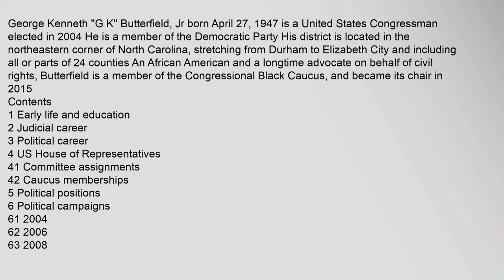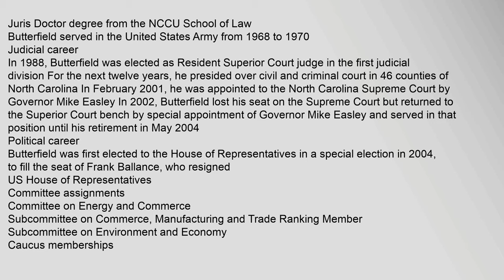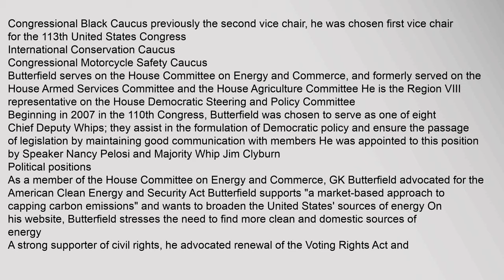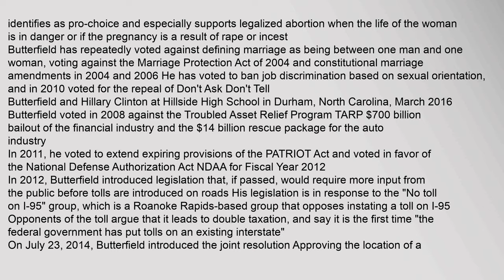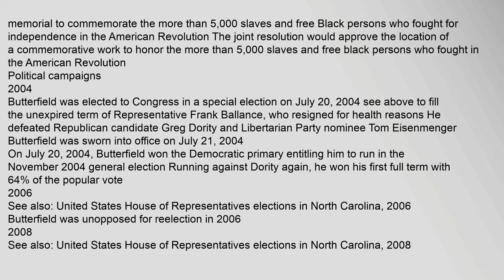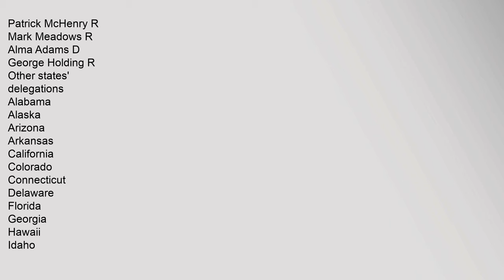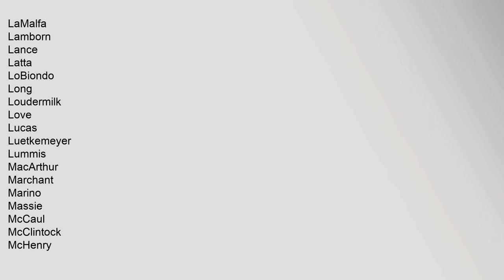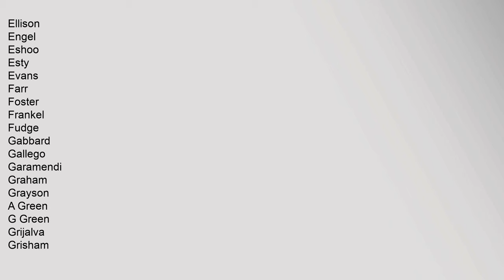G. K. Butterfield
Contents
1,Early,life,and,education
2,Judicial,career
3,Political,career
4,US,House,of,Representatives
41,Committee,assignments
42,Caucus,memberships
5,Political,positions
6,Political,campaigns
61,2004
62,2006
63,2008
631,2008,Presidential,campaign
64,2010
65,2012
7,Personal,life
8,See,also
9,References
10,External,links
Early,life,and,education